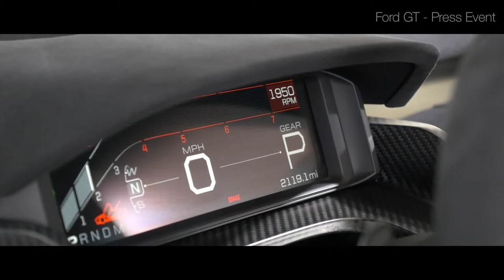Sizzle Reel #1 - Robert Weber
Robert Weber - Photo, Cinema, Design - Sizzle Reel #1

I cover a wide range of fields, from Automotive to Technology, from  Real Estate to Parties. Based out of Staten Island, NY.

All of my GH5 and GH4 hardware on Amazon